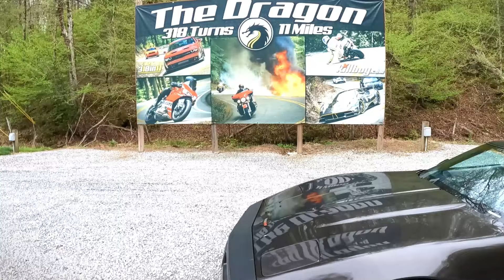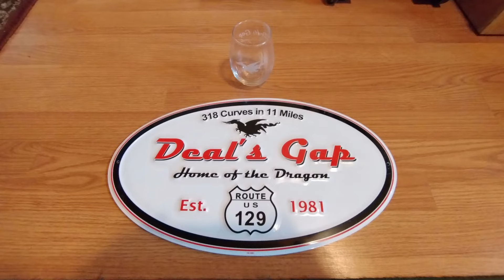A Run Down Tail Of The Dragon 😎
I take a road trip to the great Smokey Mountain's take the C4 through 318 curves in 11 miles on Tail of the Dragon.